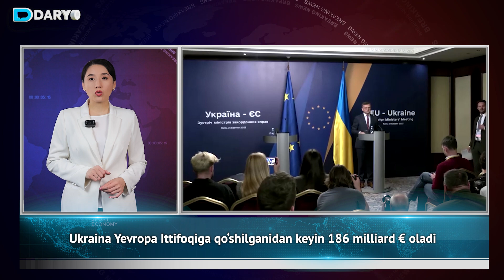Urushga qarshi chiqqan Marina Ovsyannikova 8,5 yilga koloniyaga hukm qilindi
01:00: Yaponiyada 6,6 magnitudali zilzila yuz berdi.
02:00: Ukraina Yevropa Ittifoqiga qo‘shilganidan keyin 186 milliard € oladi.
03:42: Urushga qarshi chiqqan Marina Ovsyannikova 8,5 yilga koloniyaga hukm qilindi.
05:00: AQSh Erondan musodara qilingan qurol va o‘q-dorilarni Ukrainaga yuboradi.
06:11: Rossiya osmonida tunda 31 ta Ukraina droni urib tushirilgani aytildi.